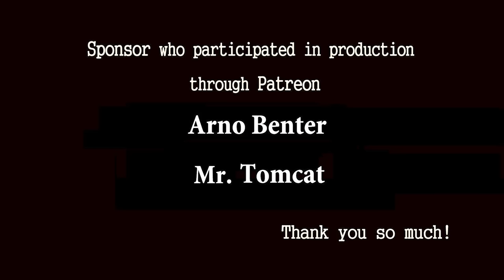Steelheart - She's gone drum cover by Ami Kim(#104)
1990 Steelheart
Original Drummer : Mike Humbert, John Fowler
RIP. John Fowler

Paiste Rude China 18'
Zildjian S Splash 8"
Zildjian ZXT trashformer 14"
Tama mini timbal  8",6"